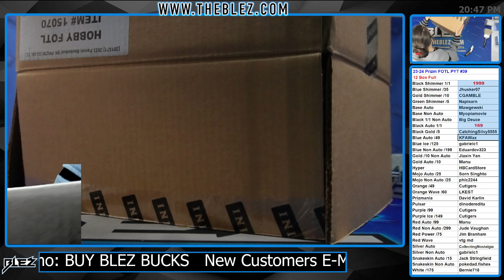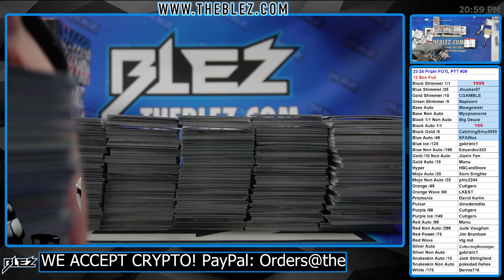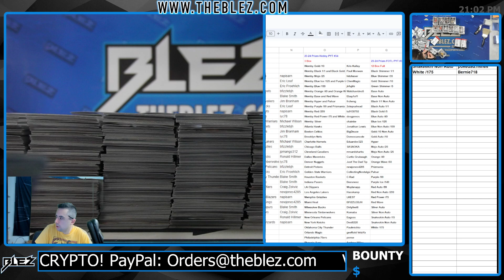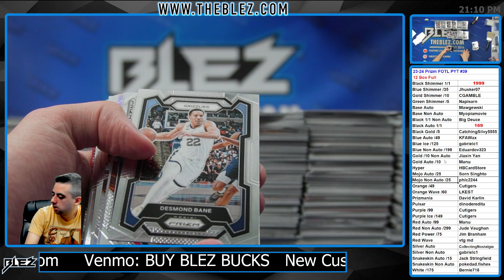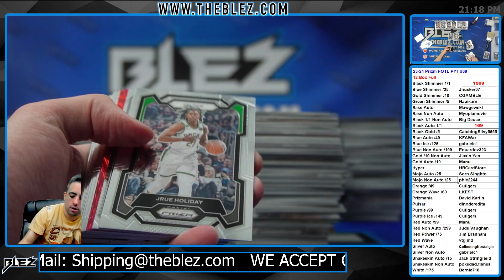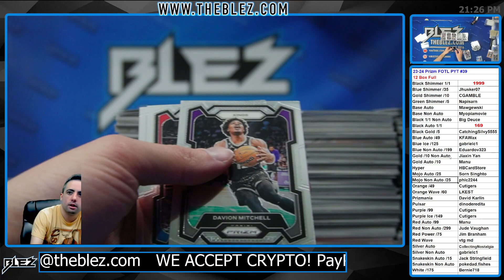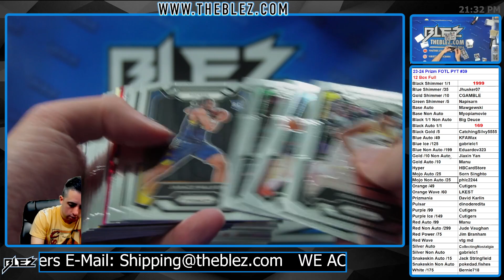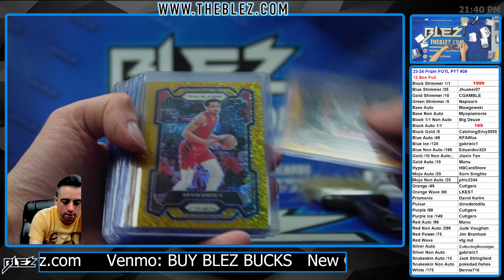2023 24 Panini Prizm NBA FOTL 12 Box Full Case Break #39 PICK YOUR COLOR